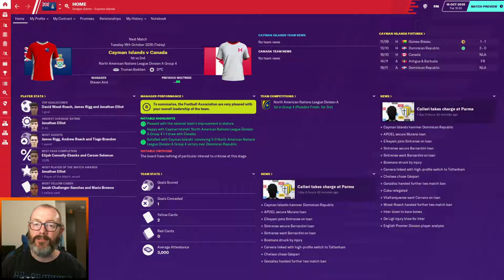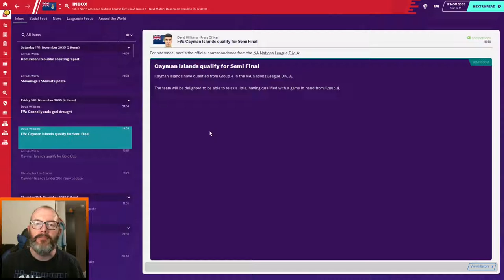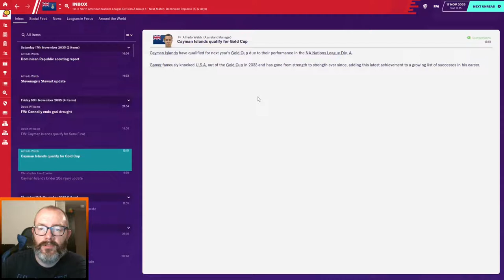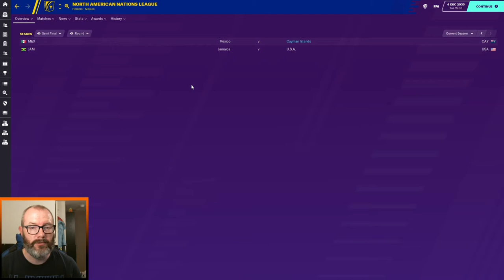FM20 Cayman Islands EP40 - Canada & Dominca - Nations League - Newgen Nation - Football Manager 2020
Join me for this FM20experiment / let's play combo in which we give the regens / newgens of ten of the best youth academy clubs Cayman Islands nationality AND manage the team. Can we make this Caribbean nation a force in world football?

One last shot at glory as the Nations League rolls around again. Can we get past Canada and Dominica to make the knockout stages?